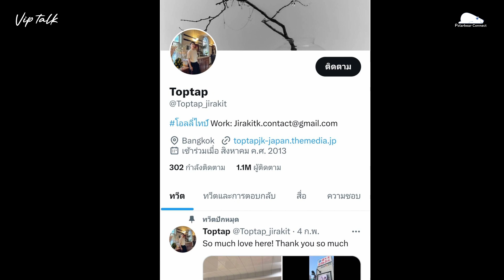EP.13 - สิ่งที่ดีที่สุดในชีวิตผม คือ โอกาส : ท๊อปแท๊ป จิรกิตติ์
EP.13 - รายการ Polarbear connect ช่วง VIP Talk  : ท๊อปแท๊ป จิรกิตติ์

รายการ Polarbear Connect สถานีวิทยุครอบครัวข่าว ส.ทร.Fm 106
ดำเนินรายการโดย : เติ้ล ภคินทร์

ช่องทางการติดต่อ